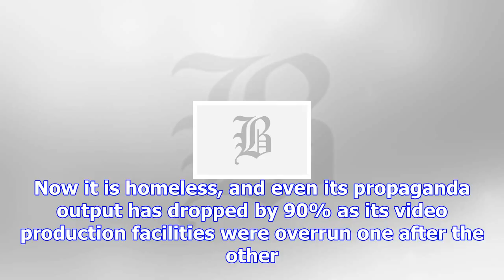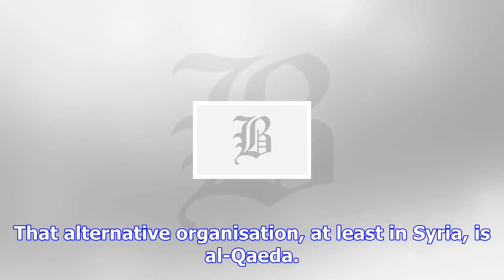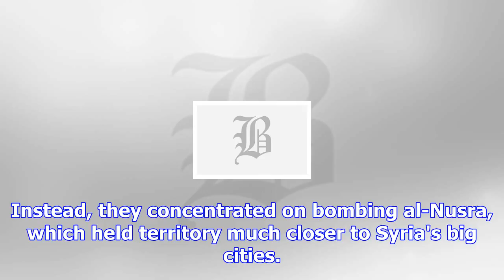The rise of islamic state: is it over?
Late last month, Russian President Vladimir Putin met the leaders of Iran, Turkey and Syria, alleged...